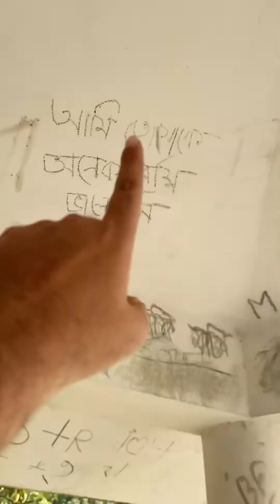মেয়েরা আসলেই অভাগা কারনটা কি জানেন।🥹 We Care You BANGLA MIX TV LIKE,Farhana Bithi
tanvirsrabeya

BANGLADESN MEDIA BANGLA MIX TV SF KHULNA MEDIA BANGLA MIX TV LIKE